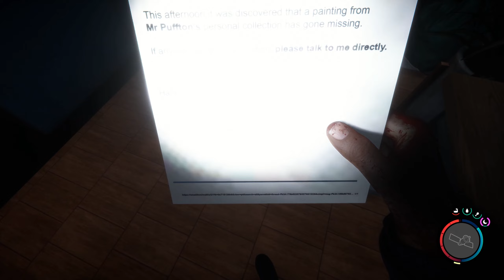Ab in den BUNKER 😂⏬🏛 || SONS OF THE FOREST 🪓⛺ [12]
Und nen Schlitten drucken???